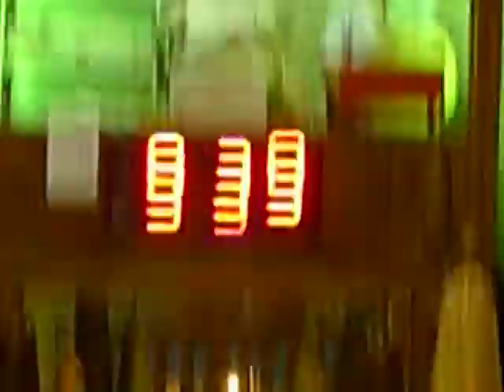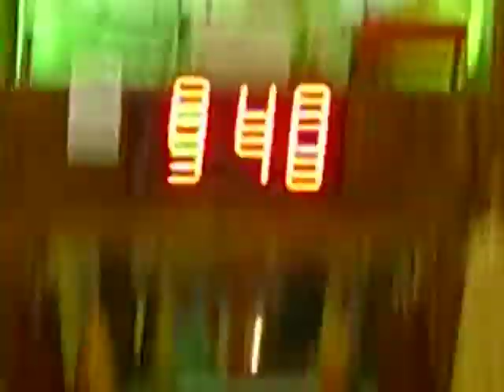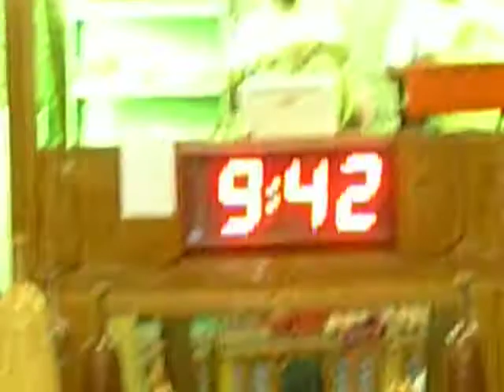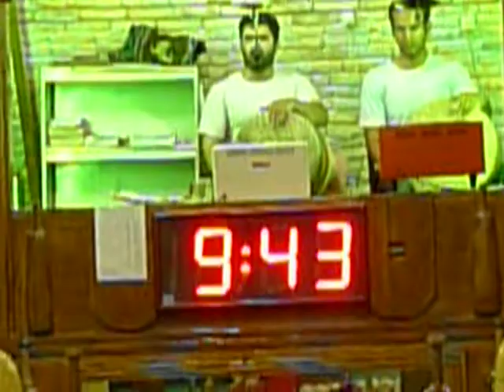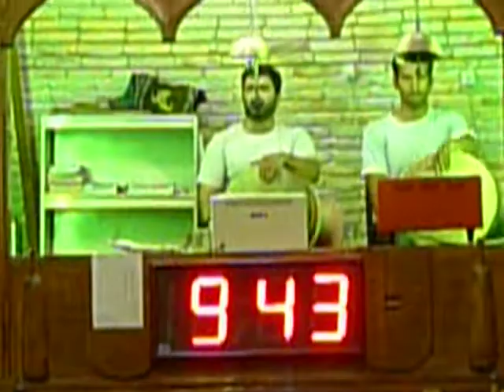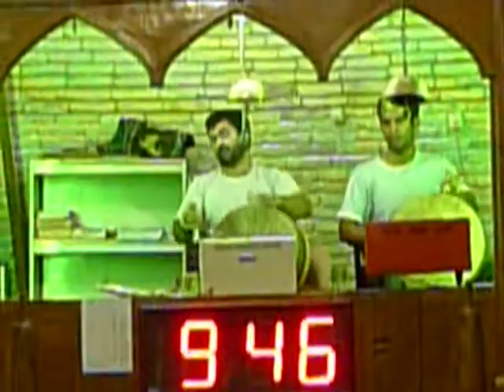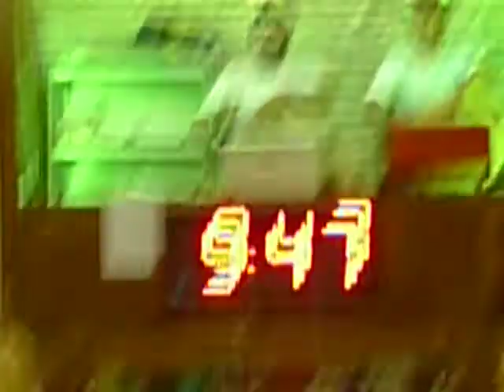Zurhane 6, Yazd, Iran